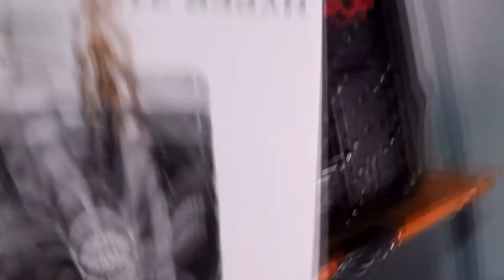HYPER 212X DA COOLER É GRANDE DEMAIS! (Garagem do Turco 364)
Cooler Master é um fabricante taiwanês de hardware para desktops em geral. Fundada em 1992, a empresa é reconhecida por ser uma marca popular de chassis de computadores, PSU, resfriadores ou coolers, entre outros acessórios destinada aos usuários básicos até usuários entusiastas. Juntamente com o negócio de vendas de peças separadas para entusiastas, a Cooler Master também é uma fornecedora OEM para muitas grandes marcas da indústria do computador, incluindo nVIDIA (VGA cooler), AMD (cooler) e EVGA (dissipadores da placa-mãe). Nos últimos anos, a empresa expandiu agressivamente sua operação e exposição da marca em comunidades de jogos e patrocinou grandes eventos, como KODE5. Alguns produtos da Cooler Master também ganharam elogios internacionais, como o iF product design award.

A empresa sede da Cooler Master está localizada no bairro de Zhonghe, na cidade de Nova Taipei, Taiwan, e possui instalações de produção em Huizhou, China. Para apoiar a operação internacional, a empresa também tem filiais em vários continentes, incluindo EUA (Fremont, Califórnia, e Chino, Califórnia), Países Baixos (Venlo), Alemanha (Augsburg), Rússia (Moscou) e Brasil (São Paulo).

Equipamento de edição:
Sony Vegas
Wondershare Filmora

Monitores: LG 24'' 2ms Full HD (x3)
Arco do Volante: Fanatec BMW GT2, Lotse Formula
Motor do Volante: Fanatec V1
Pedal: Fanatec Elite
Câmbio H: Trustmaster TH8
Câmbio Sequencial: Derek Spear Designs
Painel:  Display Extreme Racing
Banco: Cockpit Extreme

Computador (partes relevantes):
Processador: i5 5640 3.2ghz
Placa de Vìdeo: geforce GTx 1080 da MSI
Memória: 16gb Ram Fury X